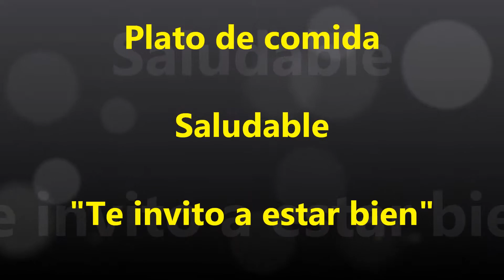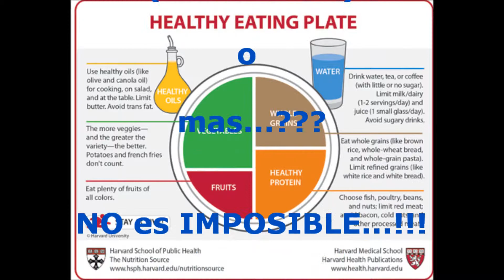Plato Saludable Harvard Medical School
Dr, Benjamin Diaz Curiel